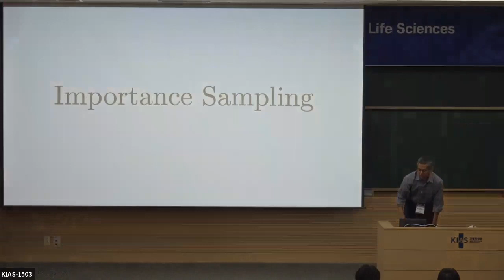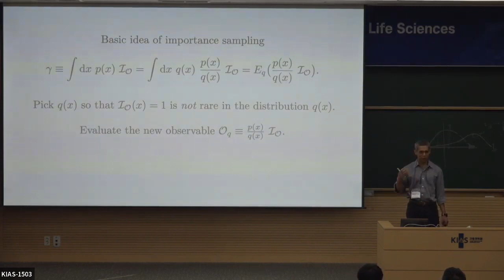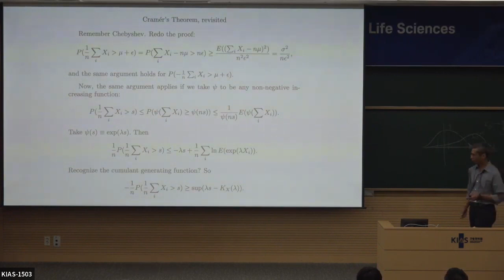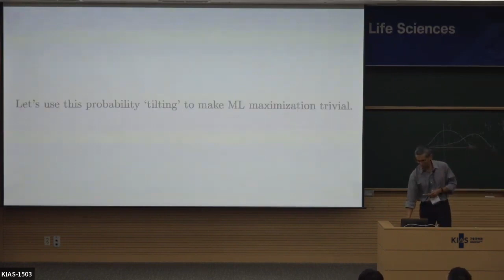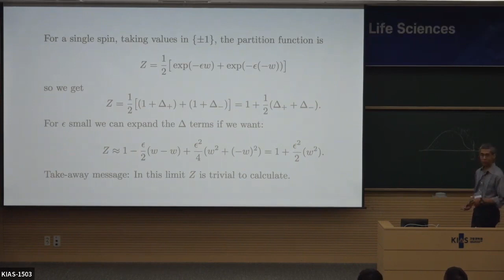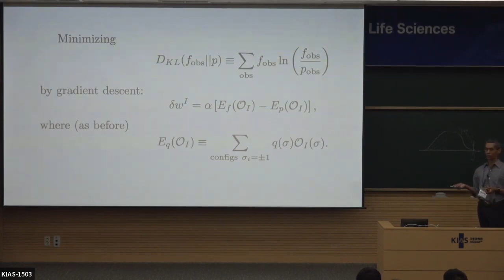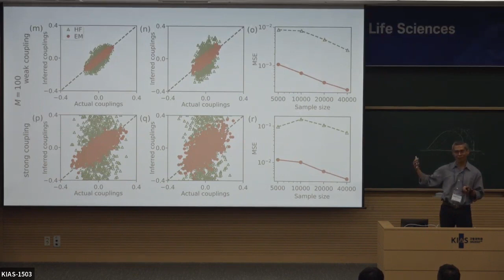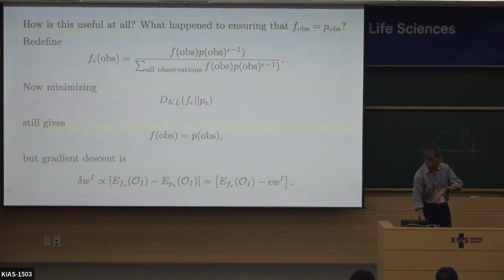[ICTP KIAS School] Periwal 4 - Some new approaches to old problems